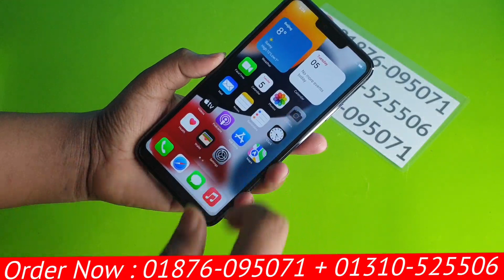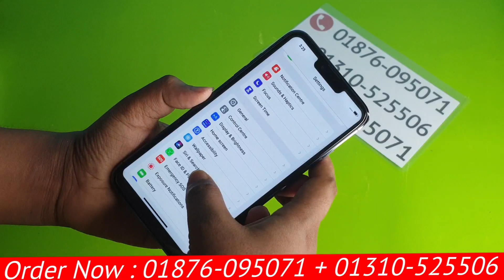ঈদের ধামাকা কালেকশন || iphone 13 Pro Max UK Version Copy || 12gb+512gb Full Box || Bangla Review